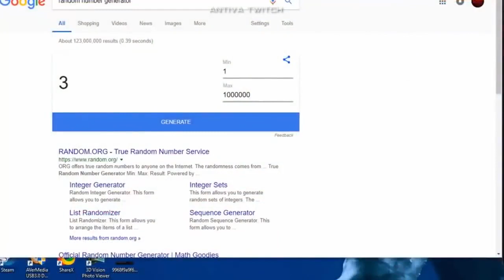When streamers go GOD MODE 1 ( Best of TWITCH WINS Compilation)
STREAMERS
GreekGodX
Forsen
XQCCow
DAY9
esfan